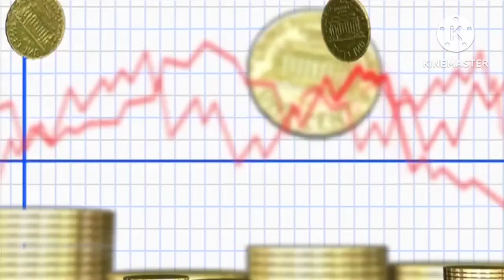Top 10 countries with gold reserves || India’s gold reserve || भारत में कितना सोना है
Top 10 country with gold reserve || India’s gold reserve 2024 || India Gold Reserve ||
भारत में कितना सोना है
India is now 9th largest in world gold reserve larger than Saudi Arabia, UK

gold reserves by country
Gold reserves in the world
largest gold reserves